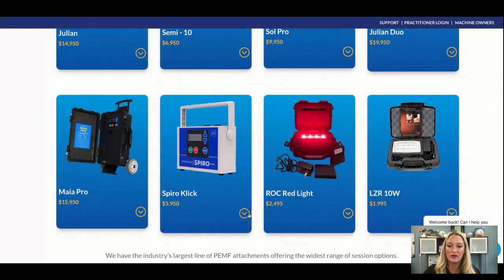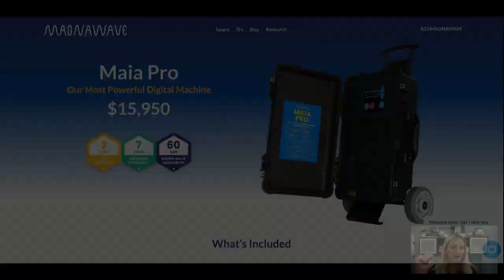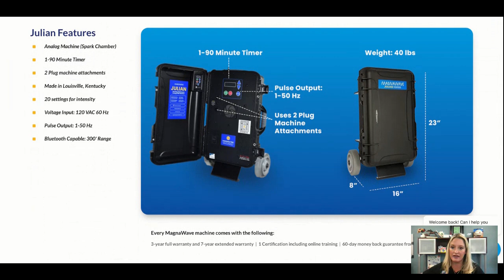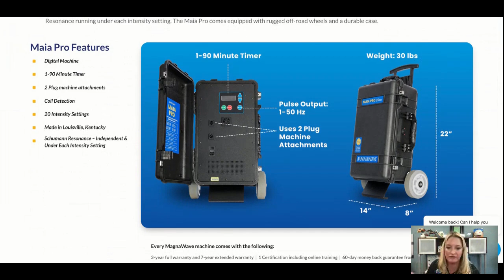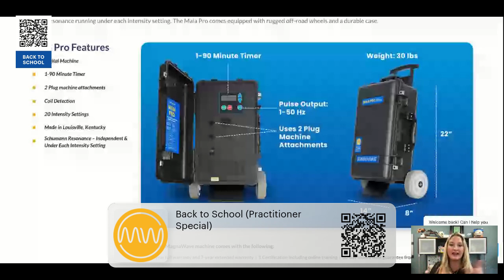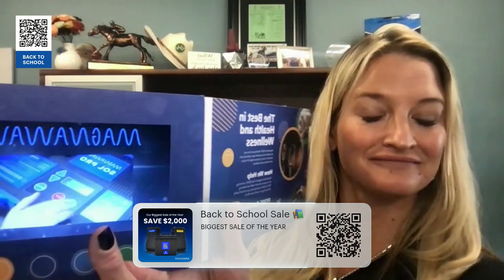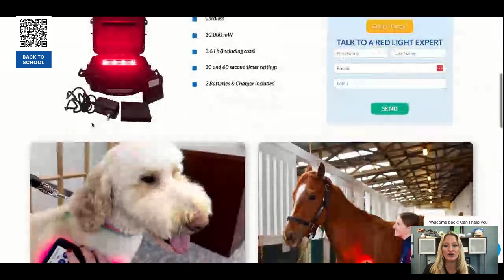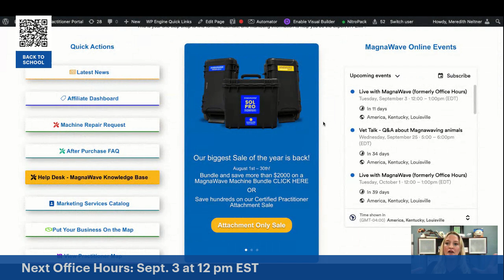MagnaWave Live- August 22, 2024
MagnaWave

0:00 Intro
3:10 Oasis Mat
7:08 Shipping on ROC Red Light
7:17 Reviewing the differences between machines
17:00 PEMF for human use- Aura Wellness
17:36 MagnaWave PEMF for COVID
18:26 Sol Pro for your business
19:38 Our new store
 21:30 Attachment bundle sale for existing machine owners
22:23 Will the Julian Duo have a remote?
23:12 How heavy is the Julian Duo?
24:00 Trade-in program
25:16 Machine maintenance
26:00 Gate checking your machine
26:20 Can other machines have all-terrain cases?
26:41 Will the Julian Duo have a remote?
27:00 Insurance codes for Aura machines
28:30 New Aura device!
29:43 Julian vs Maia Pro
33:25 Reviewing attachment bundle sale for existing machine owners
35:54 Payment plans for attachment bundle
36:20 FEI-compliant machines
37:01 Demo attachments
37:09 Refer a friend
38:15 Machines for non-profit organizations
39:19 Maia Duo
39:43 How do you know your machine needs to be serviced?
41:02 Does an attachment extender change the power level?
41:20 Aura attachment length
41:40 Sol Pro vs Semi-10
42:43 Spiro Klick
43:17 Purchasing certifications
43:43 FEI compliance
46:00 Pacemakers and PEMF
47:21 Demo ROCs
47:50 Aura Pod- new device!
48:11 How to purchase additional certifications
49:04 Business Starter Course and Business Builder Course
49:56 Price of Aura Pod
50:16 PEMF before or after BrainTap?
50:29 Defibrillator vs Pacemaker
51:20 Large vs. XL Wave Wings
53:28 Can ROC Red Light be used on pregnant animals?
53:46 XL Wave Wings for Dogs
54:10 Do wave wings reduce session time?
55:02 Back-to-School deals
58:50 PEMF and reflexology
59:55 Build your bundle!
1:01:00 Visit us at these upcoming events!
1:03:15 Hands-on Training
1:04:00 Giveaways
1:06:10 ROC vs Laser